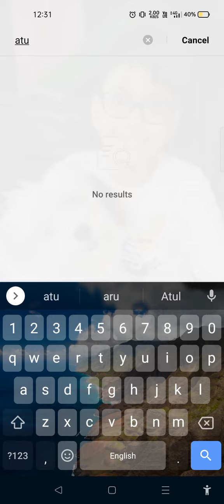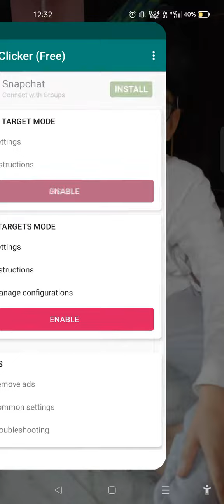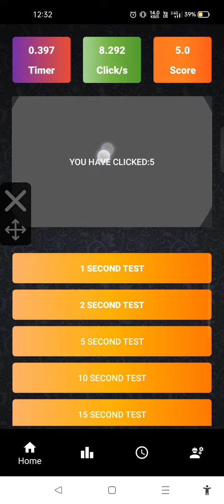do I auto clicker?